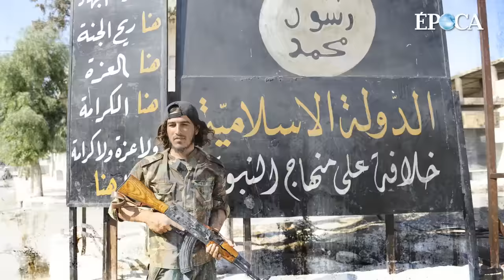Uso de armas químicas na Síria preocupa órgãos internacionais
Uma investigação das Nações Unidas identificou que o regime sírio seria o responsável por dois ataques com bombas de cloro nos últimos dois anos na Síria. Organismos independentes de monitoramento e organizações de direitos humanos têm denunciado o uso desse tipo de armamento – proibido pela lei internacional – com frequência no conflito que se arrasta desde 2011.